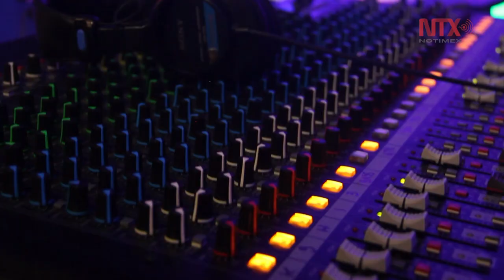Evolucionan grupos versátiles al amenizar eventos sociales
Interpretar los temas de moda ya no es suficiente para amenizar un evento social, pues los invitados exigen más motivos para poder divertirse